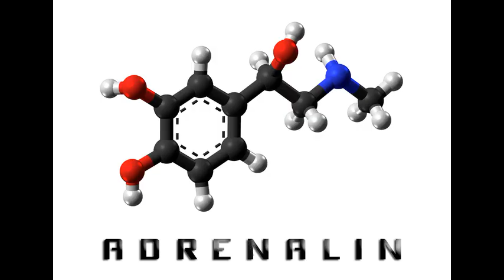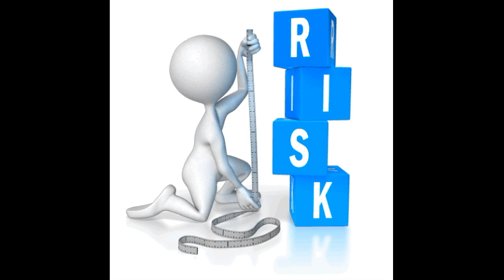7 bin 620 metreden paraşütsüz atladı | adrenalin | laforizma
7 bin 620 metreden paraşütsüz atlayan Amerikalı hava dalışçısı Luke Aikins kırılması imkansız bir dünya rekoru kırdı.
7 bin 620 metreden (25 bin feet) yükseklikten kendini boşluğa bırakan sporcu rekor denemesini Amerike Birleşik Devletleri Güney Kaliforniya'daki Simi Vadisi'nde gerçekleştirdi.
Paraşütsüz atlama veya paraşütsüz atlayış extrem sporlar içinde adrenalini en yüksek ve riskli bir denemedir.
Adrenalin tutkunu paraşütçü herkesi büyüledi. Aikins atlayışını 30 x 30 metre boyutlarındaki güvenlik ağına başarılı bir iniş yaparak sonlandırdı.
Amerikan Spor televizyonu FOX kanalından canlı yayınlanan atlayış yaklaşık 2 dakika sürdü. 42 yaşındaki ekstrem sporcu başarılı atlayış sonrasında, "Duygularımı nasıl ifade edeceğimi bilemiyorum, harika, muhteşem!" açıklamasını yaptı. Luke Aikins başarısını oğlu ve eşi Monica'yı kucaklayarak kutladı.
Atlayışı sırasında 193 km hıza ulaşan Aikins, şimdiye kadar 18 bin atlayış gerçekleştirdi. Sporcu bu son hava dalışına da büyük bir titizlikle hazırlandı.
Tüm dünyada paraşütsüz uçaktan atlayan adam olarak tanınan Aikins paraşütsüz atlama rekoru sahibi oldu. Daha önceden düşük irtifalarda bazı denemeler yapılımştı ancak bu irtifada paraşütsüz fileye  atlayan adam ilk kişi oldu.
Son ana kadar güvenlik gerekçesiyle yanına paraşütünü de almayı düşünen sporcu, aşağıya atlayacağı uçakta ilave ağırlığın atlayışını tehlikeli hale getireceğini düşünerek daha sonra bu düşüncesinden vazgeçtiğini söyledi.
7 bin 620 metreden paraşütsüz atlayan adam Luke Aikins çok büyk bir alkışı hak ediyor.

Resim MacGyverNRW, Maja Kochanowska, Dimitris Vetsikas, Dušan Bitala, Free-Photos  tarafından Pixabay'a yüklendi

Hayat Yaşamaktır...